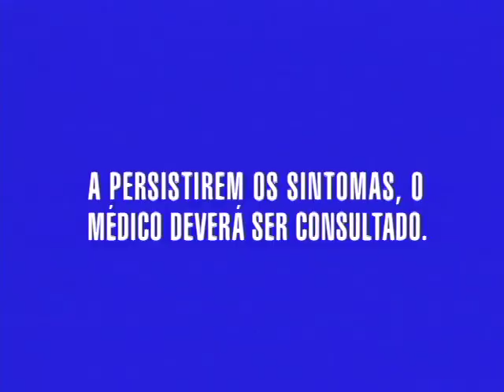Debora Falabela na balada